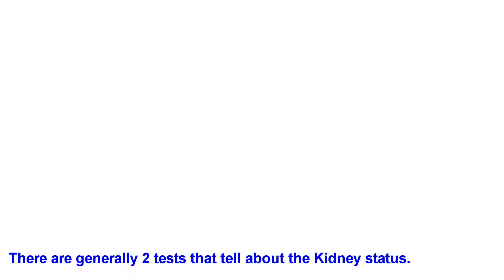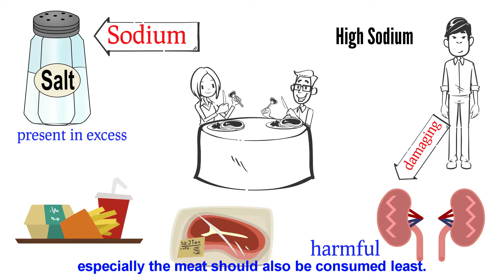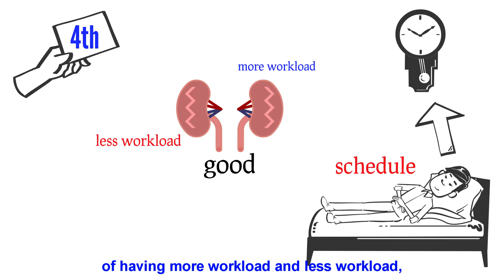How To Take Care Of Your Kidneys? | Kidney Care - The Mind Capsule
Kidney health is very important for body. Here are few important tips for your Kidneys which will definitely help you to keep your Kidneys healthy. Because, unlike other organs, Kidney problems are irreversible. It is always better to take care of your Kidneys by following simple tips.